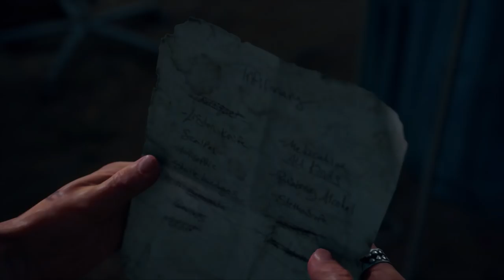Days Gone - Let's Play - Part 7 - "Pharmacy Break-In" | DanQ8000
"PHARMACY BREAK-IN"
Days Gone
Let's Play - Part 7
With Commentary
PS4 Gameplay
1080p 30 FPS

About The Game:

Days Gone is an action-adventure survival horror video game developed by SIE Bend Studio and published by Sony Interactive Entertainment for PlayStation 4 on April 26, 2019.

Days Gone is an action-adventure survival horror game set in a post-apocalyptic open world, played from a third-person perspective. The player controls Deacon St. John (Sam Witwer), a former outlaw-turned-drifter and bounty hunter who prefers life on the road to wilderness encampments. The game takes place two years after a global pandemic occurred which killed almost all of humanity, and transformed millions of others into "Freakers", mindless nocturnal zombie-like creatures that are quickly evolving. In the E3 2016 stage demo, two types of "Freakers" were revealed, Newts and Hordes. In the E3 2017 stage demo, infected animals such as bears and wolves were revealed to also comprise the "Freakers", and human enemies are revealed to be featured in the game as well.